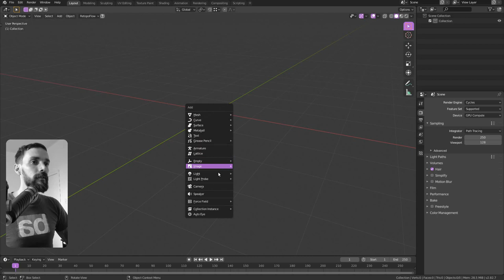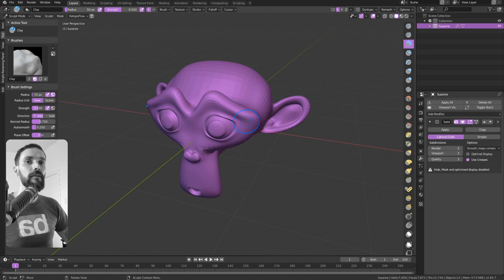RESET seus Brushes no Sculpt Mode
Dica rápida como resetar os Brushes dentro do Sculpt Mode, muito importante fazer isto a cada nova versão instalada do Blender.

Espero que gostem e comentários são sempre bem-vindos!